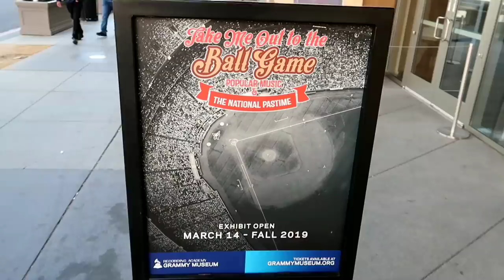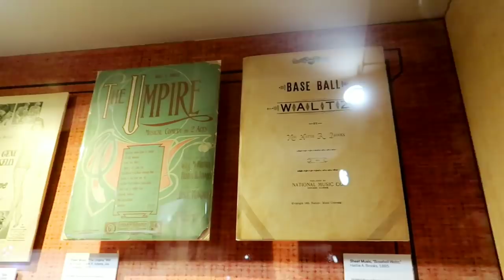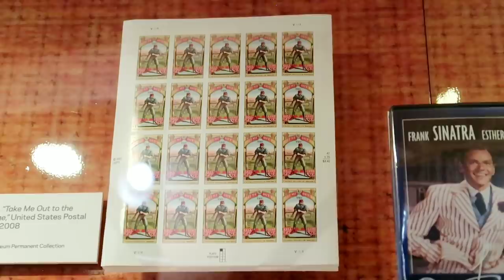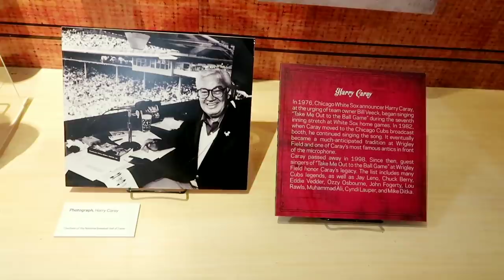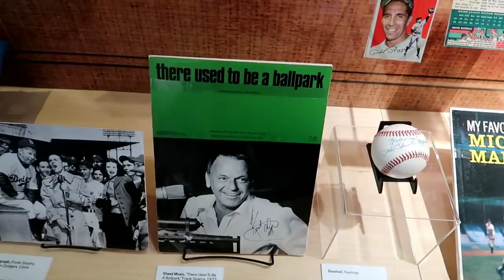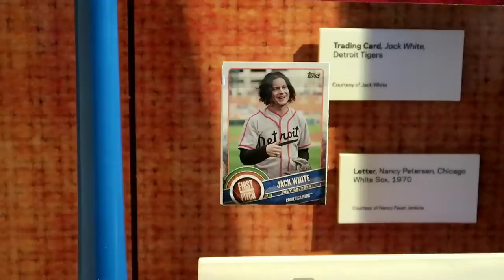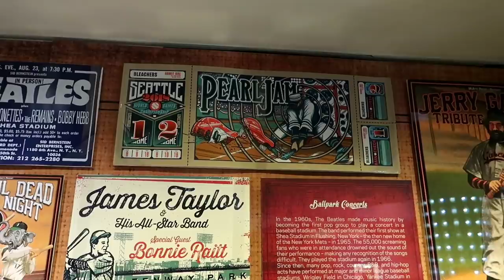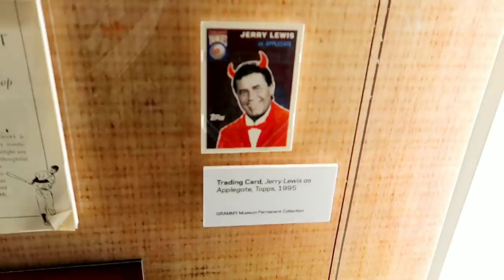JOHNNY RAMONES Baseball Collection? GRAMMY MUSEUM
#985 Where is JOHNNY RAMONES Baseball Collection? - GRAMMY MUSEUM - Jordan The Lion Daily Travel Vlog (4/18/19)